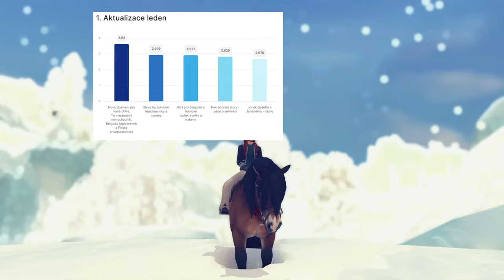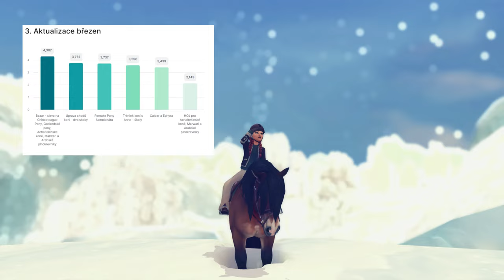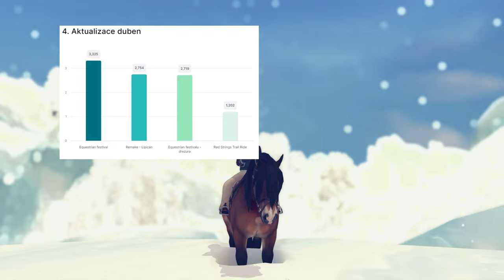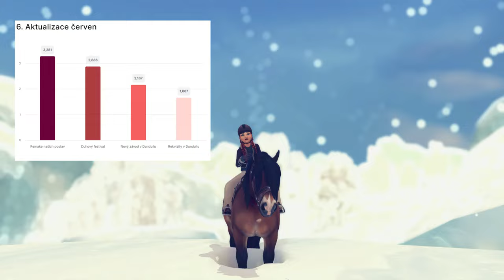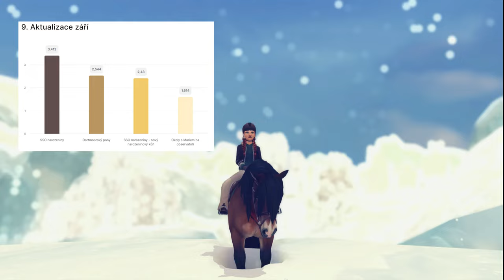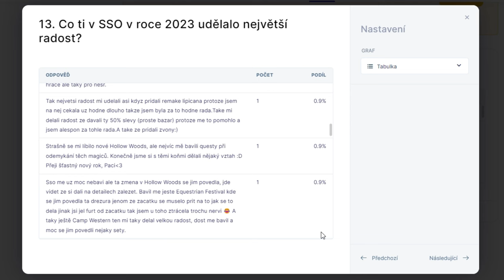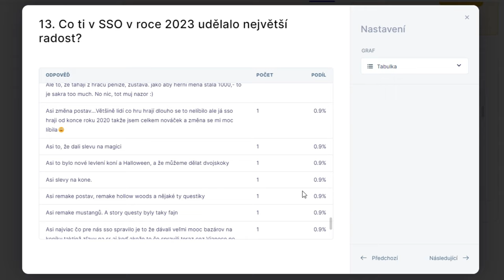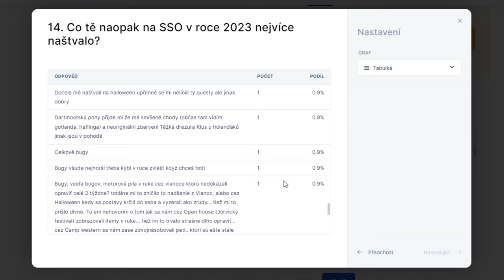Přehled roku 2023 || Star Stable CZ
HD prosím! 🐾
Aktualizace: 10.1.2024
Natáčím : Shadow Play
Videa upravuji :  Wondershare Filmora 13
Miniatury : Photoshop CS 6